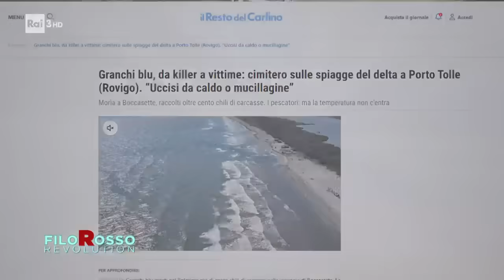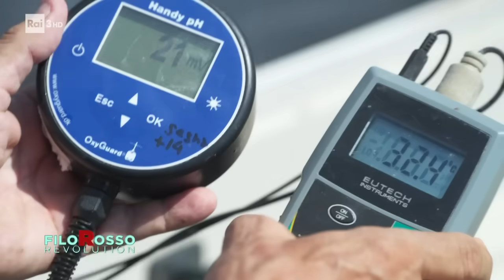Disastro ecologico: tra morìa di pesci e riscaldamento globale - Filorosso Revolution 20/08/2024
- Il cambiamento climatico ci consegna un Paese in cui in 24 ore tutto può cambiare. Al nord la grandine cade come se fossimo nel mezzo di un bombardamento, mentre l'aumento delle temperature causa delle morie di pesci.